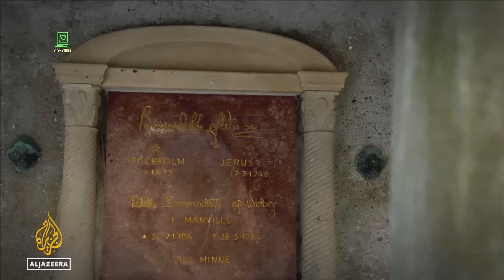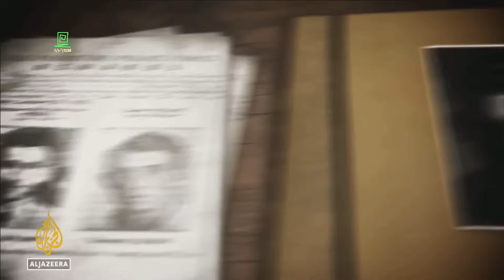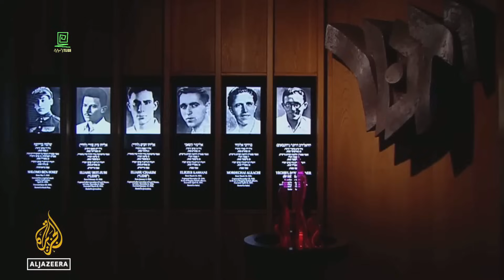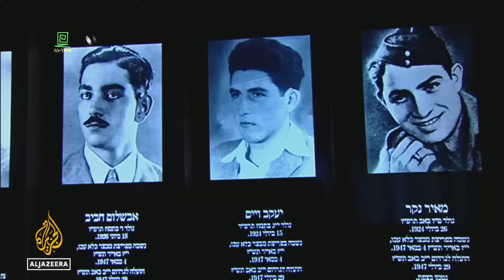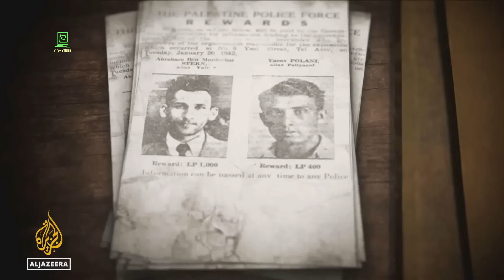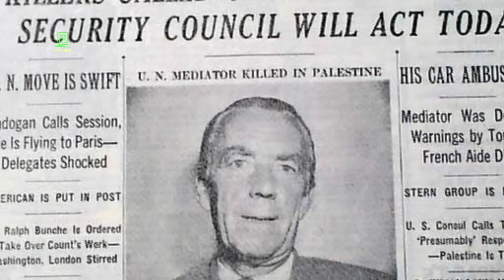እስራኤል ዲፕሎማቱን ቀጠፈች ተረክ ሚዛን Salon Terek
እስራኤል ዲፕሎማቱን ቀጠፈች በአብዱልሰመድ ሙሃመድ ተረክ ሚዛን ሳሎን ተረክ salon terek
አዘጋጅ ዮሴፍ ይልፋሸዋ

በአብዱልሰመድ ሙሃመድ / ሞሼ ዳያን / አብይ ሰኢድ / ሄኖክ ገለታው / አለማየሁ ግርማ / ፍሩት መስፍን